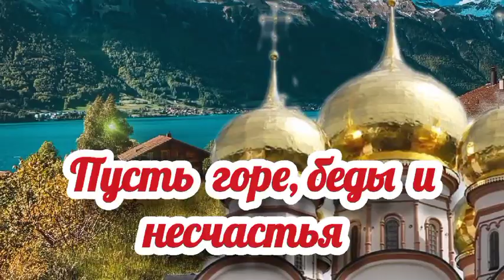🙏🙏🙏15 мая Неделя о расслабленном 🙏🙏🙏Красивая музыкальная открытка🌺🌞💗Доброго благословенного утра🌞🌈🙏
🙏Христос Воскресе!🙏💗🌞Благословенного утра!! 🙏🙏🙏Неделя о расслабленном - это время задуматься о своей душе и  найти время для её омовения в молитве. Душа каждого человека, сравнивается с расслабленным, а причиной болезни, называются грехи, которые может исцелить и исцеляет лишь один Бог — Иисус Христос. Христос исцеляет любые болезни, не только телесные, но и душевные, а от человека лишь требуется искреннее раскаяние в грехах и исправление, то есть не повторение их в будущем, поскольку покаяние невозможно без исправления Проведите этот день в покое и молитвах. Отпустите все обиды , злость , ненависть и печаль . Впустите в своё сердце смиренье, сострадание, мир ,  добродетель и любовь.Пусть  всё плохое уйдёт прочь, а ему на смену придут спокойствие , сдержанность , терпение  и доброта  ! 🙏🌞👼 Здоровья Вам физического и духовного! Чистоты Вашей душе ,Вашему сердцу , Вашим помыслам и Вашим делам !  Пусть Ваши добрые слова и добрые дела  всегда возвращаются  к Вам радостью , счастьем и любовью и пусть всегда рядом с Вами будет Господь помогая , поддерживая и благословляя Вас каждое мгновение . Будьте счастливы , здоровы и Богом хранимы !!!🌞💗 🙏🙏🙏  Не забывайте о своих любимых , родных и друзьях - самый дорогой подарок это постоянное  внимание !   Отправьте эту 🎵  красивую музыкальную открытку🎵 всем,  кому на самом деле , от чистого сердца 💗 желаете здоровья, мира , благополучия и счастья  , кого любите , за кого переживаете и о ком  беспокоитесь и пусть этот день принесет все самое светлое , радостное и волшебное в их жизнь .  💗 🙏💗

доброе утречко хорошего дня! С добрым утром! Не болейте!, ДОБРОЕ УТРО ! Пожелание с Добрым Утром !
наидобрейшего утра ! Доброе утречко ! Хорошего дня Хорошего дня и хорошего настроения , , доброго здоровья,